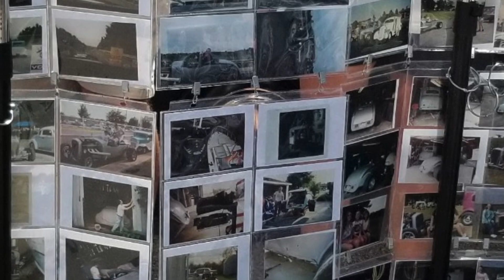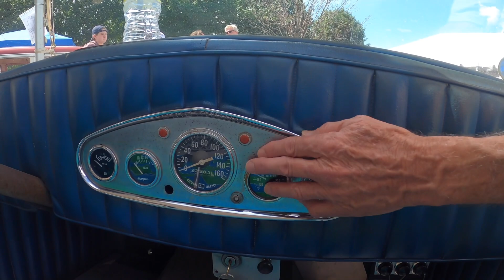FORD 1933 PLYMOUTH ROADSTER MODIFIED AND KEPT BY VETERAN TOM SWITZER NATIONAL STREET ROD ASSOCIATION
NSRA 53rd street rod nationals 2022 was held in Louisville Kentucky. Thanks to wonderful friends John and Julia from LiaMag I was introduced to the beautiful Switzer family where I interviewed Tom Switzer and his 1933 Ford Plymouth Coup turned Roadster that he has kept for 53 years!
The '33 Ford has had some work and has been modified to an extent however most of the car has been kept the same for over 50 years preserving the fond family memories. I had a great time meeting and chatting with the Switzer family and their love and affection for their Dads hot rod. The Ford Plymouth had the doors welded shut by the previous owner , while Tom added his own personal touch like taking the top of the Ford Coup and adding bits and pieces of other classic cars. The customization of this 1933 Ford Plymouth speaks of Toms affection for the car he bought over 50 years ago by sending money home whilst on duty in Vietnams. A wonderful veteran and car enthusiast Tom Switzer thoroughly enjoys his hot rod with his kids and grand kids today.
This interview is a true depiction of the passion and love that surround the car culture and classic car shows of America.